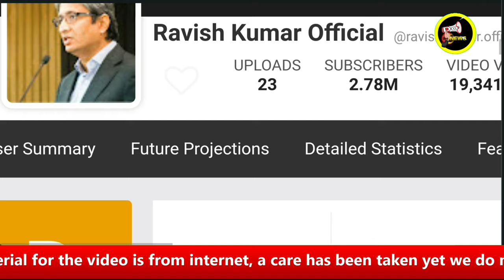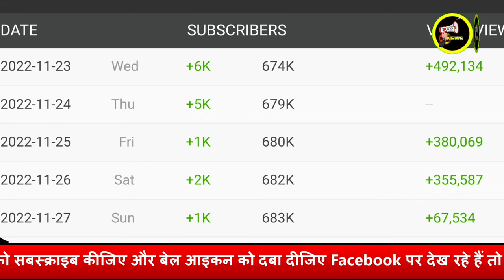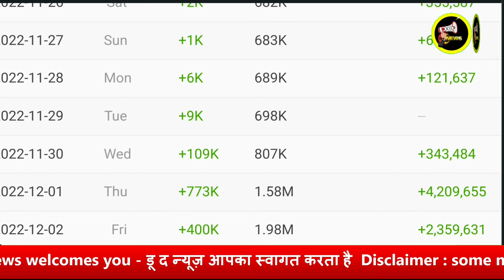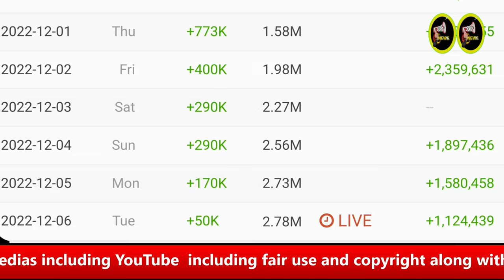रविश कुमार को यूट्यूब सम्मान YouTube award to Ravish Kumar @ravishkumar.official@socialblade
यह वीडियो रविश कुमार को यूट्यूब सम्मान मिलने के बारे में है This video is about Ravish Kumar getting YouTube honor